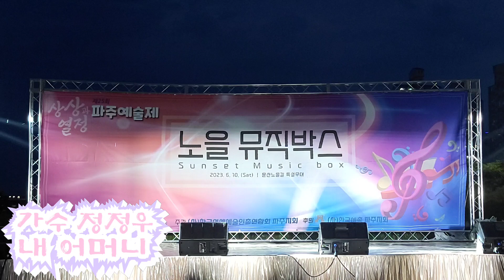가수 정정우 -내어머니 /2023 제25회 파주예술제 노을뮤직박스(한국예총파주지회 파주연예예술인협회) (2023.06.10. /파주시 문산노을길)